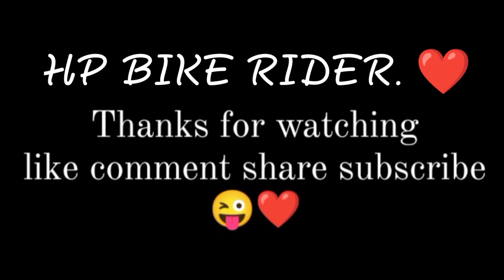yah kya hua ab main Ghar kaise jaunga part - 2